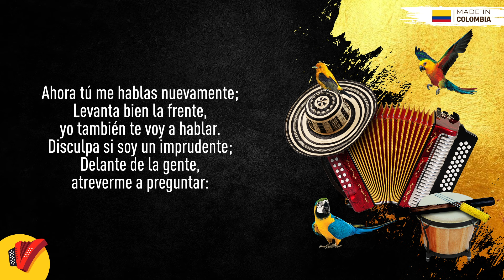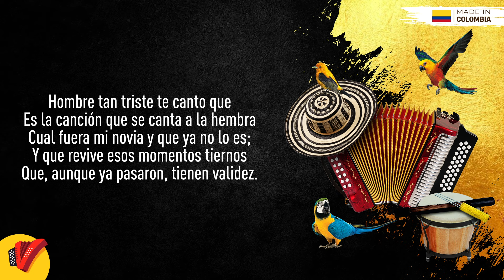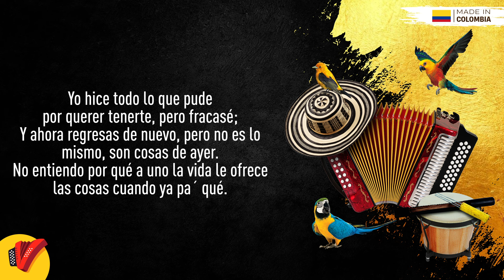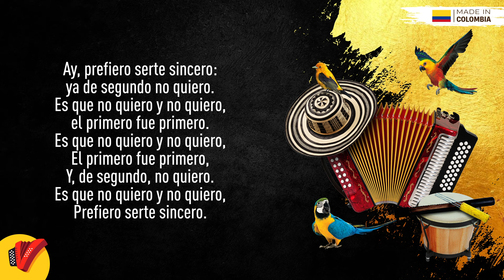Ceniza Fría, Rafa Pérez & Amín Martínez, Video Letra - Sentir Vallenato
No pares de disfrutar de Ceniza Fría, un gran éxito de Rafa Pérez & Amín Martínez.

Autor: Abigail Martínez

Letra:

Ahora que me hablas nuevamente levanta bien
la frente yo también te voy a hablar;
disculpa si soy un imprudente delante de la gente atreverme a preguntar,
¿Quién fue el que te hizo ese daño que no quise hacerte cuando eras mi amor?
y que mancho con su orgullo ese orgullo de tener honor
y se marcho tan cobarde que recibe flores y no siente dolor.

Hombre tan triste de tanto que esa canción que le canta la hembra
cual fuera mi novia y que ya no lo es;
y que revive esos momentos tiernos que aunque ya pasaron tienen valides
¿dime por qué? ¿Dime Por qué?
Si lo que hubo entre nosotros dos más que un cariño
fue un gran amor entonces por qué esta pena.

Recuerda que mi vida arrastraste con mi nombre limpiaste sucia determinación. (bis)
Tu fuiste la novia de un inocente que al amarte y respetarte recompensa recibió(bis)

 yo hice todo lo que pude por querer tenerte pero fracase;
y ahora regresas de nuevo pero no es la misma son cosas de ayer,
no entiendo por que a uno en la vida le ofrecen las cosas cuando ya pa que

Y nuevamente lo siento mujer
Me despreciaste estando yo contigo
Pregunto el motivo de tanta crueldad
Tu sembraste la maldad en mi camino
Y ahora es el espino pa'tu dignidad

oye mujer oye mujer
No es que yo diga que eres sin valor tu eres la misma y tal vez mejor;
pero es que ya yo no puedo, sinceramente no puedo,
el primero fue primero y de segundo no quiero
Y de segundo no quiero
Prefiero serte sincero
Ya de segundo no quiero

Es que no quiero y no quiero
El primero fue primero
Prefiero serte sincero